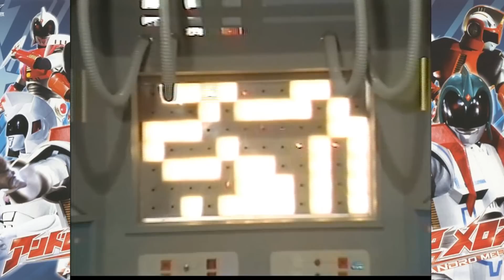[TOKUSATSU] Andro Melos - Épisodes 36-45 (vo)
Les derniers épisodes d'Andro Melos !

Série en provenance de chez Tsuburaya Productions et adaptée de publications dans des magazines et mangas (Ultra Brothers Story Andro Melos, Ultra Super Legend: Andro Super Warriors).

Le personnage de Andro Melos réapparaît pour la première fois depuis l'arrêt de la série dans un autre média de chez Tsuburaya Productions, dans "Ultra Galaxy Fight: The Absolute Conspiracy" (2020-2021).

Année de diffusion : 1983
Réalisée par Takahashi Yoshikazu et Tatsurō Furuta
Produite par Tsuburaya Productions